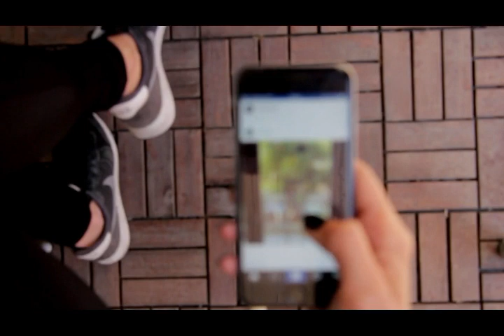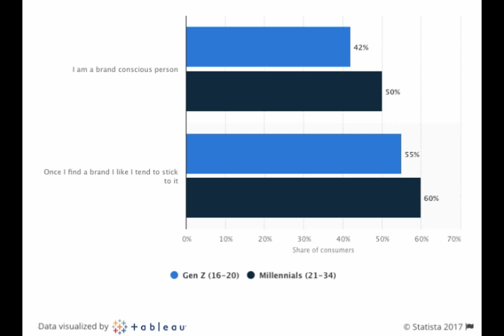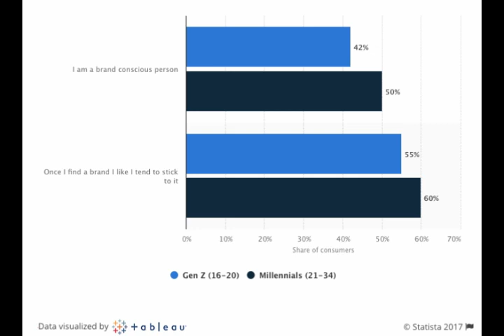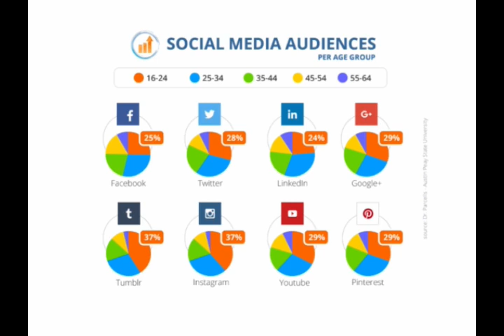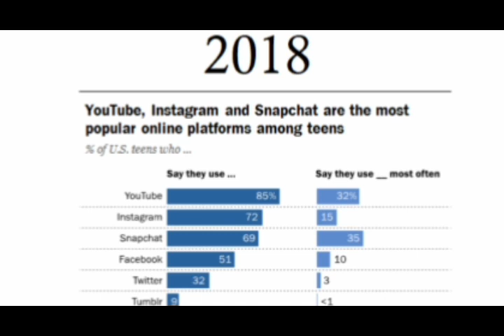🔺 Cómo vender a la generación Z CENTENNIAL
Para llegar a la generación Z,  centennial, los nacidos a partir de 1996, hay que tener en cuenta estos consejos.Tienen su manera de pensar y actuar y no son fácilmente influenciables en marketing.Con estos tips quizás mejores cómo vender a la generación Z, los centenials.

Cómo vender por internet, cómo vender en internet,vender online,como vender un producto, cómo vender online,cómo vender más y mejor,
Cómo es la generación Z para el marketing
Qué características tiene esta generación de los nacidos a partir del 96

En primer lugar son buscadores de confort la llamada Generación del smartphone vas a su modo de vida en el confort a la hora de sobre todo viajar el 86% de ellos prefieren estar la noche en un hotel frente a un 12% que prefiere en Air bien vi que es casi la mitad del número de lo que en estos momentos gusta a los millennials

la segunda característica de este tipo de público es que buscan la autenticidad en 67% aproximadamente cree que seguir unos determinados valores y creencias hacia las personas muy interesantes igualmente sucede con las marcas. Por eso la naturalidad es importante y el tener valores y enfocar la marca estos valores.

Prestan poca atención porque son multitaskers capaces de hacer 5 cosas a la vez, incluso más que los millennials que pueden estar con tres pantallas a la vez. Según diversos informes se dice que tienen una atención media de 8 segundos que es 4 segundos menos que la generación anterior que tenía 12 segundos.

Según la encuesta de Deep focus el 63% de la Generación Z prefiere ver a los social media influencers en publicidad mientras que solo el 37% de ellos prefiere ver a celebridades también el 70% a firmar están más interesados en contenido con aspecto real más que una narrativa publicitaria preparada al uso. De hecho Google afirma que el 70% de los adolescentes en Youtube prefieren a los creadores de YouTube que a las celebridades de toda la vida.

La Generación Z son totalmente desleales no tienen lealtad a ninguna marca más de 8 de cada 10 quieren cambiar de su marca favorita si encuentran un producto similar a una mayor calidad así lo harán.

Buscan experiencias no cosas. este es el orden de intereses que tienen a la hora de comprar cosas online en primer lugar en que se gastarían su dinero el 80% en comida el 67% en ropa el 47% en experiencias con amigos el 41% en música libros y revistas el 40 por ciento en productos electrónicos el 32% del transporte el 30% en ahorro y el 20% en joyería.

En cuanto a lo que consumen diariamente en medios ellos están prácticamente 9 horas pero no en la televisión solo el 45% ve la televisión por cable a la carta y no lo hace más de 30 minutos por día dónde están.
La generación que hoy tiene entre 16 y 24 años la Generación Z está estos porcentajes en las redes por orden de importancia primero en Instagram un 37% segundo YouTube 29% Twitter un 28% Google Plus un 29% LinkedIn un 24% y Facebook un 25%

Los jóvenes en el 2015 que tenían entre 13 y 17 años usaban un 70% Facebook , Instagram un 52 y snapchat un 41 ...hoy los jóvenes usan YouTube un 85% Instagram un 72 , snapchat un 69 y Facebook  un 51.
facebook ads, facebook ads tutorial, facebook marketing,publicidad en facebook,fb ads,ads facebook,